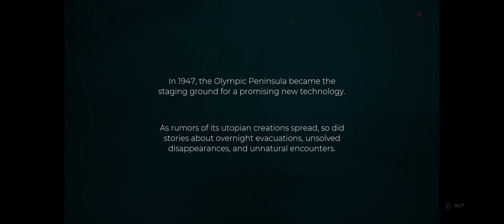Pacific Drive (Ep1) The Olympic Exclusion Zone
Pacific Drive is a first-person driving survival game with your car as your only companion. Navigate a surreal reimagining of the Pacific Northwest

gaming
youtube gaming
steam early acc
steam gaming